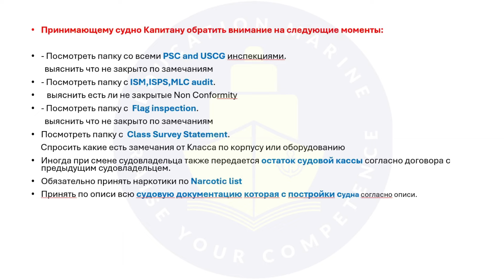На что стоит обратить внимание капитану при приёмке Second Hand Vessel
Если с приемкой судна из shipyard все более-менее понятно, то прием судна от другого судовладельца связан с определенными сложностями. Четкой инструкции не существует, и зачастую капитан и старпом, сталкиваясь с этой процедурой впервые, не понимают, на что обратить внимание, что важно успеть проверить.

Поэтому мы разработали курс «Take over vessel from other shipowner», где вы получите максимум практической информации от опытного капитана, чтобы облегчить себе процесс приемки судна. Всего за один урок вы узнаете, к чему нужно быть готовым и как ничего не упустить из виду, чтобы прием судна прошел успешно и эффективно.